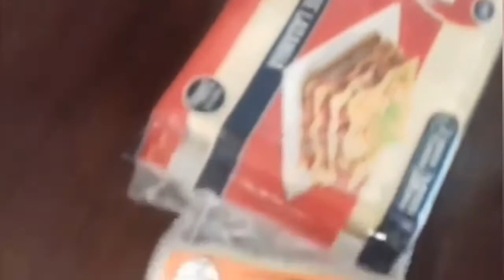Como faz (Lasanha de Tilápia)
ingredientes .. 500 grama de filé de tilápias.. cebola .. tomate... pimentão .. alho... milho.. ervilha.. sal... cheiro verde a gosto ... queijo... massa de lasanha